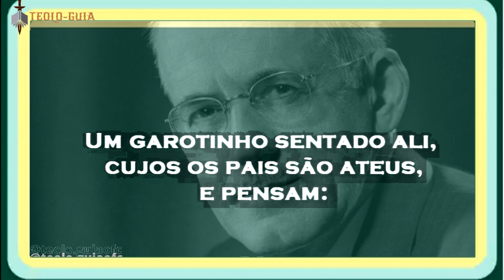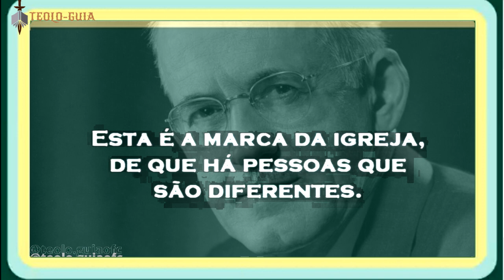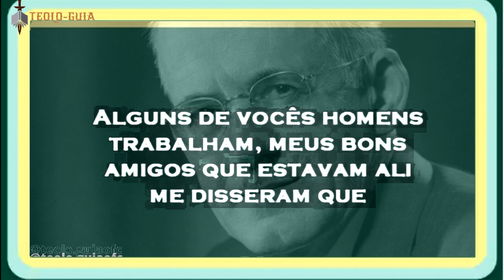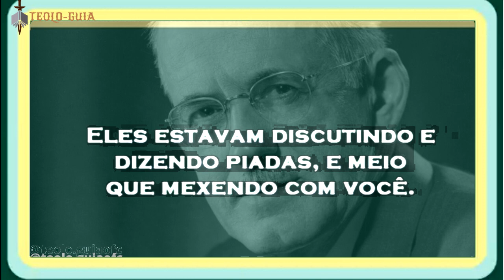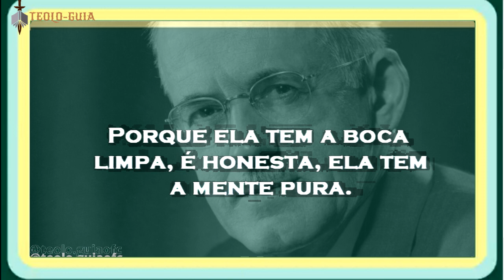A pregação sincera de A. W. Tozer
AIDEN WILSON TOZER (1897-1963) é um dos principais pensadores teológicos do século XX. É conhecido mundialmente por sua maneira firme de pregar o Evangelho. Tozer serviu como pastor nas igrejas da Aliança Cristã e Missionária em Chicago e Toronto. Destaca-se por evitar tanto o fundamentalismo quanto o anti-intelectualismo, muito comuns entre os cristãos do século XX. Identificava-se muito com uma frase de John Wesley sobre si mesmo: “um homem de um só livro [a Bíblia], mas um estudante de muitos”. Seus livros foram escritos há mais de 60 anos, mas continuam atuais, tornando-se clássicos da literatura cristã.

BRUNO
TEOLOGUIA